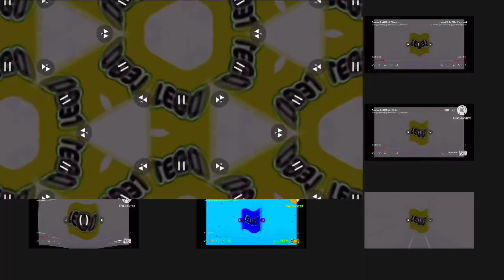Preview 2 v403 v2 effects mega photo pro